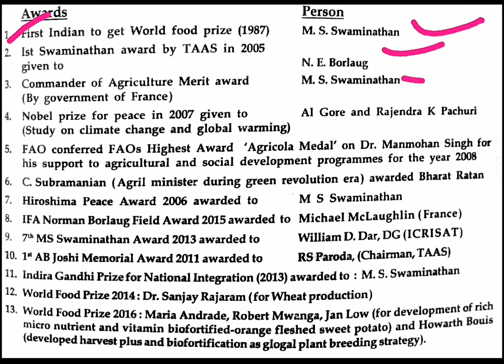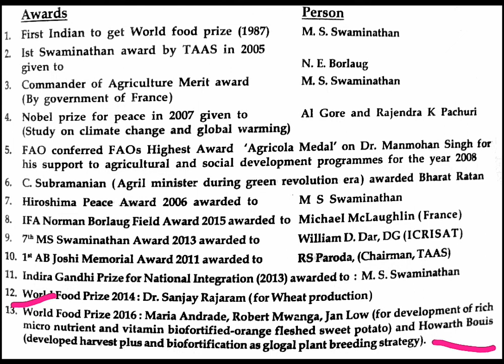ICAR NET NOTES| MAIN AWARDS IN AGRICULTURAL FIELD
ARS NET/ SRF - important topic for different competitive exams related to agriculture